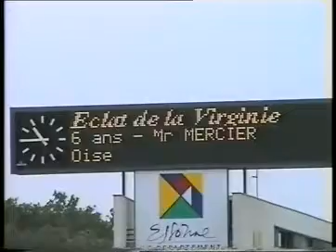Finale Ring - Eclat de la Virginie - Bondoufle 95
27ème de la coupe avec 330.099pts
24ème du championnat avec 1452.829pts
Finale Ring Français Bondoufle 1995
HA : G. SCHNEIDER,  L. OCARD
Jury : L. JACOB, S. OCARD, P. CLAUSIER